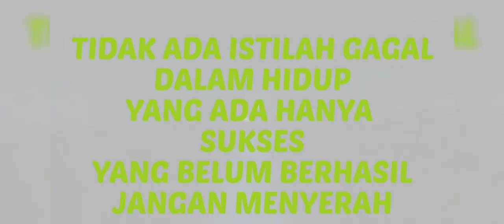AYAHKU BEBAN DI BR-RANKED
dukung Chanel @fathanalmer6239 DENGAN CARA SUBSCRIBE dan 👍LIKE sebanyak banyaknya karena ▶️ SUBSCRIBE itu GRATIS tidak ada ruginya,,😁😁🙏 bahkan akan menjadi PAHALA,, sebab 1 subscribe dari kalian adalah 1000 penyemangat buat saya terimakasih..